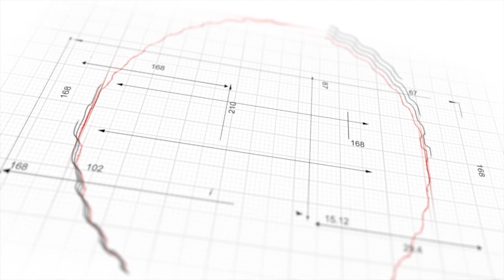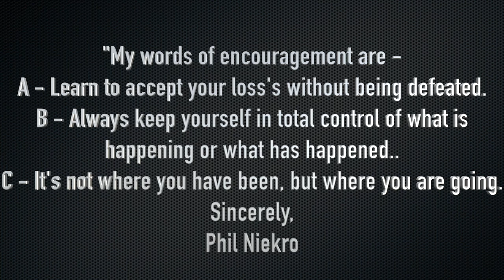Phil Niekro Tribute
This week Braves Country was shook by the news that longtime Brave, and Hall of Famer, Phil Niekro had passed at the age of 81. The best 'knuckleballer,' of all time was so much more than numbers on a baseball card. Hear from Phil and others in this special tribute.